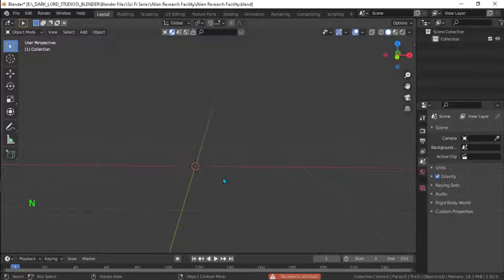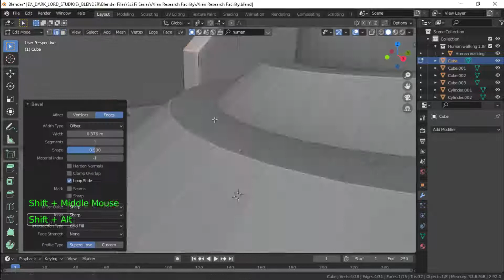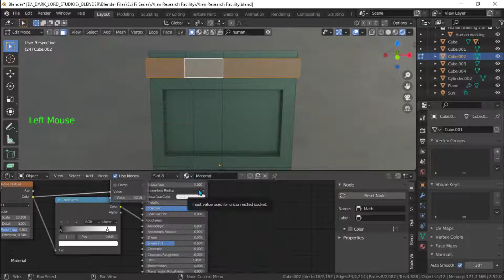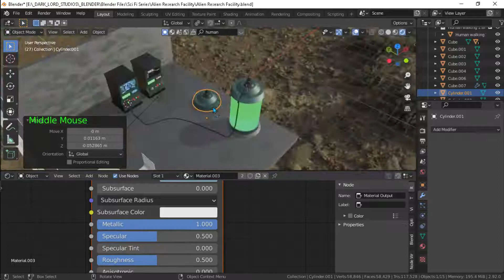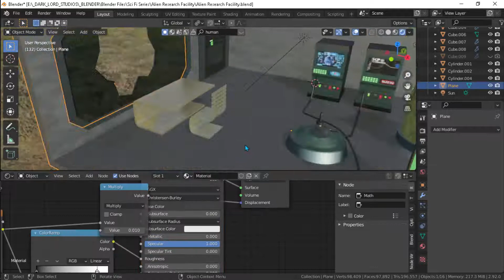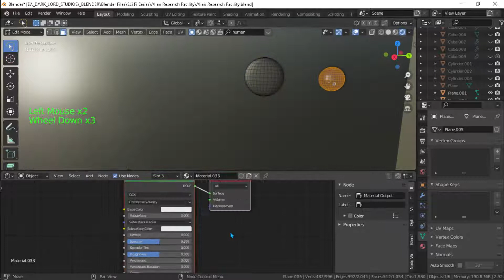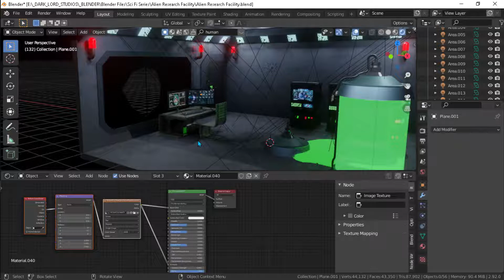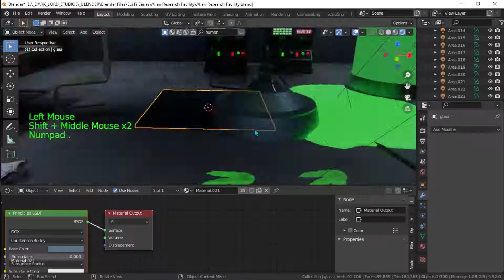"Alien Research Facility" | Created in Blender 3D | SpeedRun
Welcome back to ADI CREATIONS.
Today I am going to create an artwork based on sci-fi and thriller genre. It is named as " Alien Research Facility".I always enjoy a backstory for all my artworks, it helps me think well. So here is the backstory for this one. This is obviously a discrete research facility which research on aliens, like area 51, just on a smaller scale. But according to this artwork, something obviously went wrong, one of the alien broke lose, killed the scientist and escaped. What I don't understand is that, why he didn't freed his fellow alien.